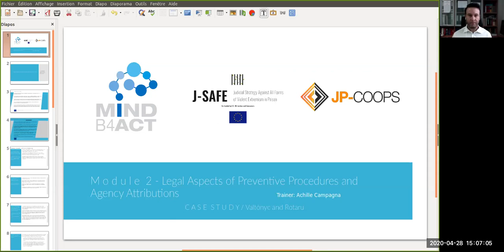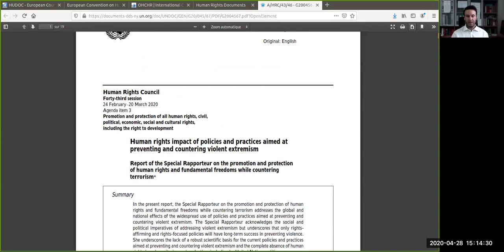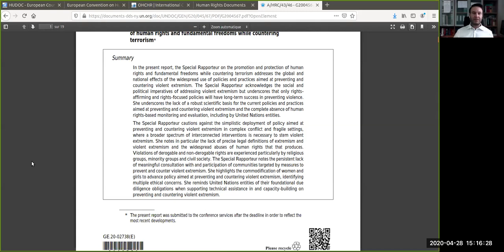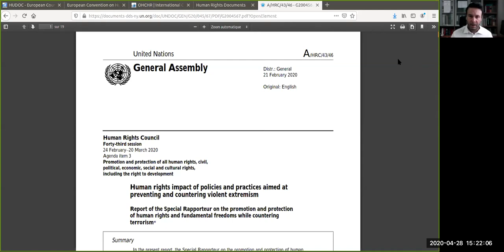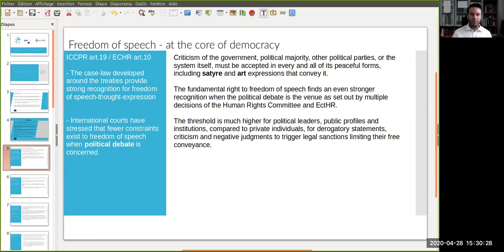Module 2 – Legal Aspects of Preventive Procedures and Agency Attributions – PART 4 / 4